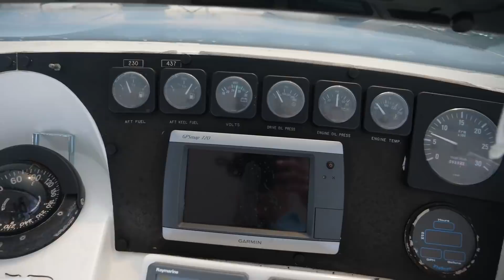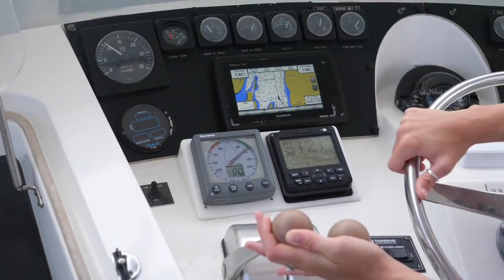Big News for Taylor! - S6:E30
@TaylorsTravels reaches a big milestone and we explore Las Pelas on Culebra in Puerto Rico.